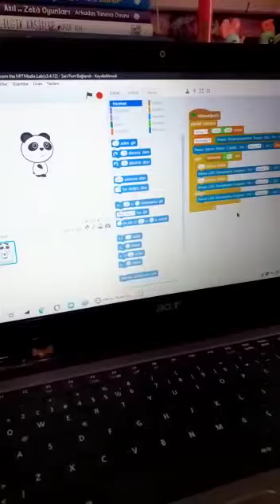Zeynep'in Pinoo ile Hasta Yatağı Projesi - Zeynep's Patient Bed Project With Pinoo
Bilsem atölyesi öğrencisi Zeynep uzaktan eğitimde yaptığı Hasta Yatağı projesini sizlere anlatıyor.

Bilsem workshop student Zeynep tells you about the Patient Bed Project he made in distant education.